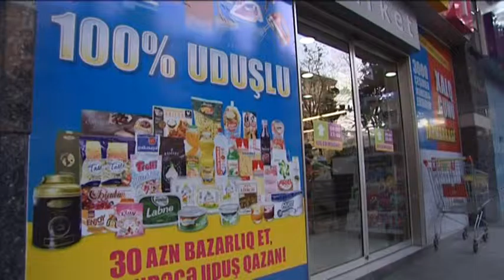rahat 1 0155